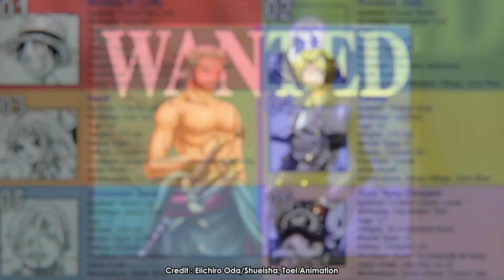Who deserves to be the Vice-Captain, Zoro or Sanji?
Sanji and Zoro are the two straw hats that are regarded as the strongest crew under Luffy. The two are not less popular than Luffy. In a pirate crew, every crew has its own tasks and roles. And it happened in the Straw Hat Pirates as well. Zoro and Sanji are both unique "leaders" in straw hats. So between Sanji and Zoro, who deserves to be vice-captain?▀▀▀▀▀▀▀▀▀▀▀▀▀▀▀▀▀▀▀▀▀▀▀▀▀▀